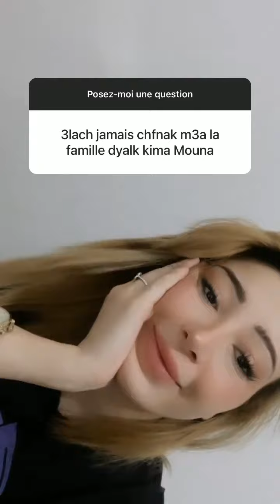نسرين ليمام تجيب على كل اسئلة متابعيها وتوضح الشبه بينها وبين سيليا ومونا